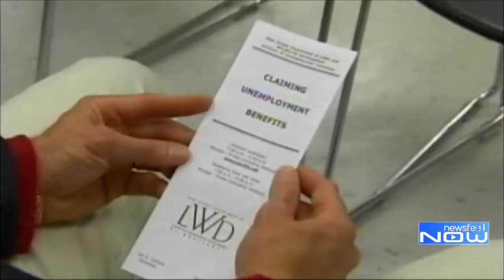Jessi Turnure talks Stimulus update